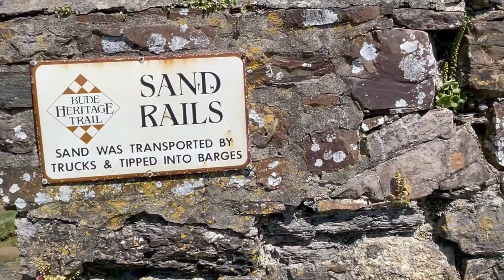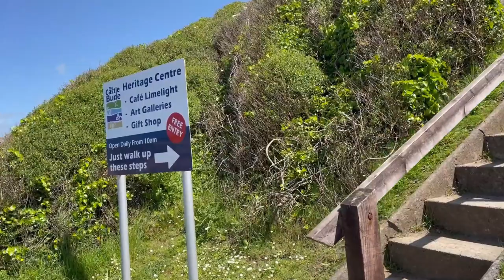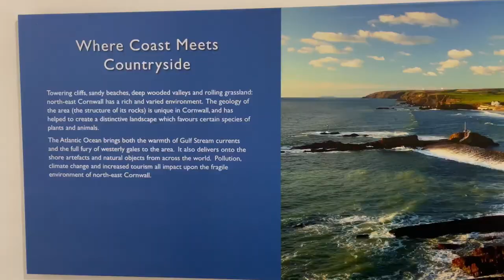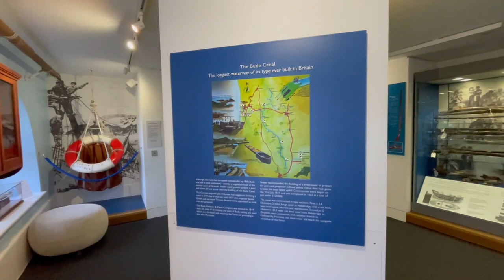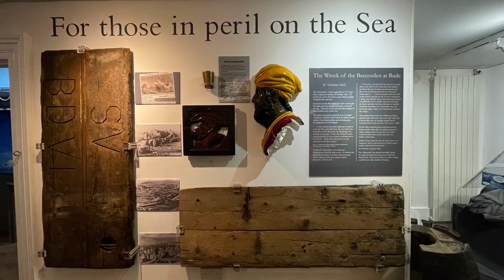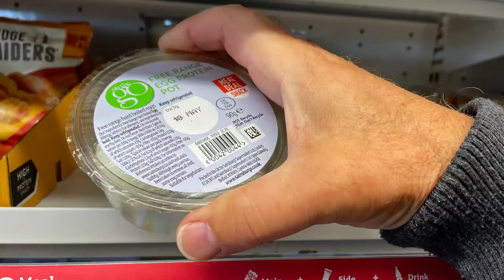UK Road Trip| More about Bude: The Castle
Just a wee apology for Holsworthy. If anyone is in the vicinity, go check it out. Wish we had now! While researching Bude further there were various references to Holsworthy. Shucks, who knew!

Onward we walked in Bude, along the beach and the canal learning more as we walked.
In the 18th century there was a small unprotected tidal harbour at Bude. The Bude Canal Company built a canal and improved the harbour. Around twenty small boats use the tidal moorings of the original harbour during the summer months. Most are sport fishermen, but there is also some small-scale, semi-commercial, fishing for crab and lobster.
We also visited the Museum, housed in The Castle. Bude Castle was built about 1830 on sand on a concrete raft for Victorian inventor Sir Goldsworthy Gurney and is now a heritage centre.
I've added a few links- for those keen to learn more. Enjoy the video.

Music: Walking on the city, Inspire people (AI music) and Summer Reggae Fun all from the Filmora Library.